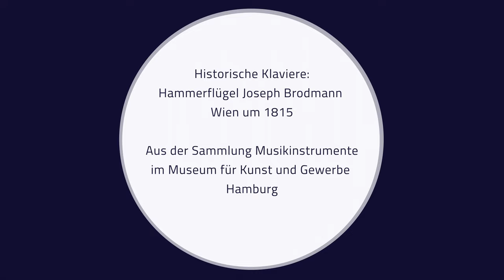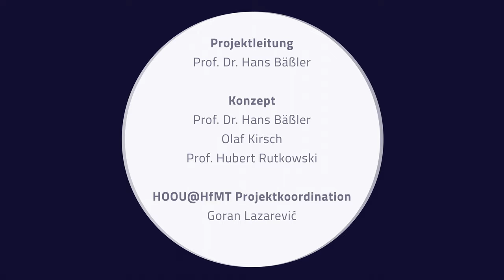L. van Beethoven: Rondo C-Dur Op. 51, Nr. 1 - Hubert Rutkowski auf Brodmann, 1815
Historische Klaviere:
Hammerflügel Joseph Brodmann, Wien um 1815
Aus der Sammlung Musikinstrumente
im Museum für Kunst und Gewerbe Hamburg

L. van Beethoven: Rondo C-Dur Op. 51 Nr. 1
Hubert Rutkowski, Prof. für Klavier an der Hochschule für Musik und Theater Hamburg

Konzept
Prof. Dr. Hans Bäßler
Olaf Kirsch
Prof. Hubert Rutkowski

HOOU@HfMT Projektkoordination
Goran Lazarević

Kamera
Jan von Roth
Christoph Dobbitsch

Audioproduktion
Adriana Espinal Ortiz
Diego Muhr

Audio Postproduktion
Lémuel Grave

Video Postproduktion
Lémuel Grave

Aufgenommen in
Museum für Kunst und Gewerbe Hamburg

Mit freundlicher Unterstützung des Museums für Kunst und Gewerbe Hamburg und MMKH